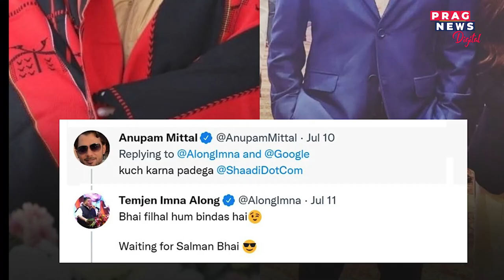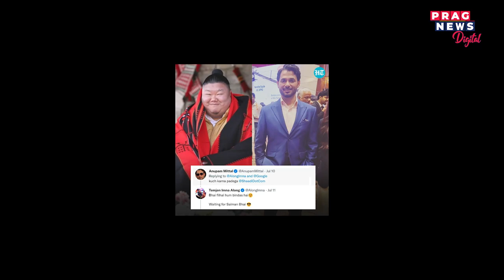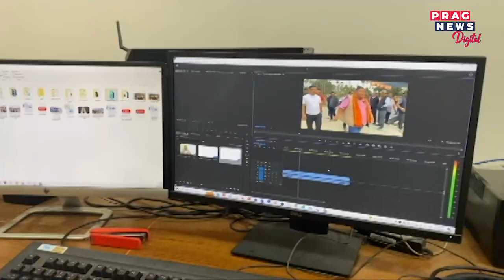Nagaland Minister Temjen Imna Along tweets on talks-gets praise from PM Modi and other Celebs